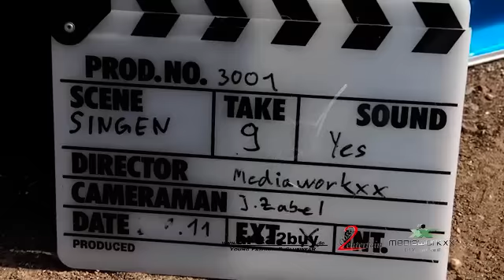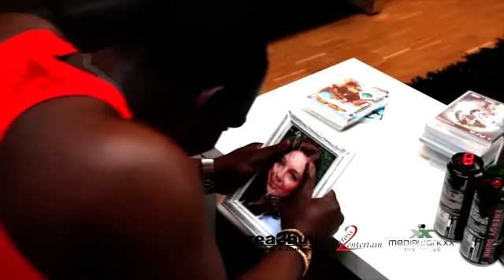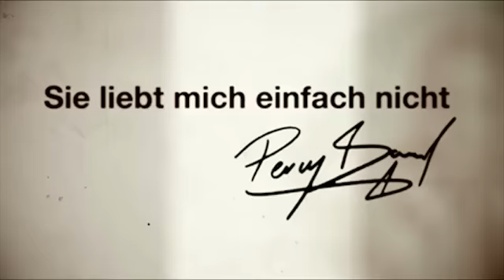Making Of & Outtakes - Percy Bond - Sie liebt mich einfach nicht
Percy Bond - Sie liebt mich einfach nicht
A&R Pisch Music / Update-Media-Group / Edition G.Point / EMI Songs